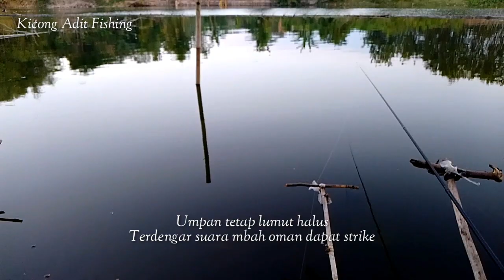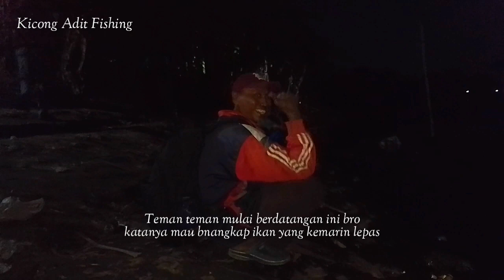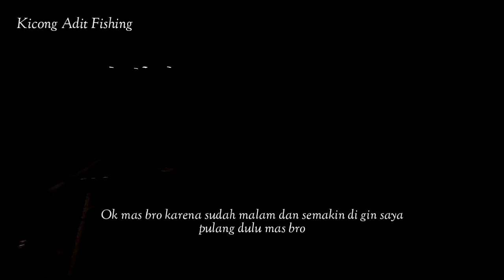Ternyata Lumut Sawah Tetap Terbaik Untuk Mancing Nila liar Malam Maupun Siang Hari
Hallo sobat mancingku semuanya masih di jalur mancing malam spot kalimati kajang mas e. mumpung ikannya besar besar makan.
umpan tetap pakai lumut halus